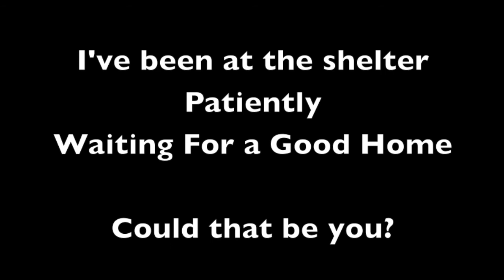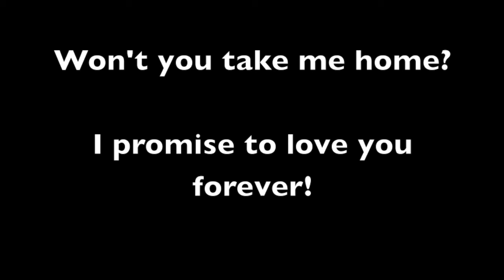Pet Adoption Fund's HARLEY-Pet of the Month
Harley is our wonderful pet of the month. Please take a look at his video and come on by to see him and all the wonderful animals up for adoption at Pet Adoption Fund in Canoga Park, CA. We are have beautiful dogs and cats looking for loving homes.

Pet Adoption Fund is one of the largest Non-Profit, No-Kill animal rescue organizations in Southern California. On the average, our facility houses around 175 dogs and 75 cats, of all sizes, ages and breeds.

7507 Deering Ave. Canoga Park, CA. 91303. Hours of Operation: Kennel & Office Hours: 6 days a week 1:00 - 5:00 p.m. (closed Mondays)